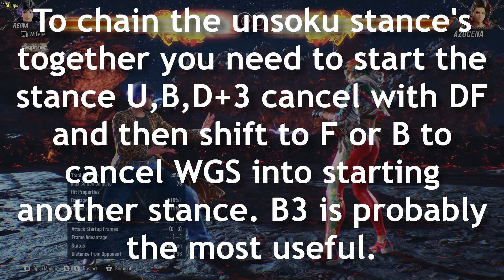Reina Unsoku Stance Cancels - Tekken 8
I don't know tekken notations :^), I saw a video without notations for this so I figured I would post something so you don't have to watch someone over explain it for 15 minutes 2mrrw.

No I probably won't make more Naraka videos sorry!